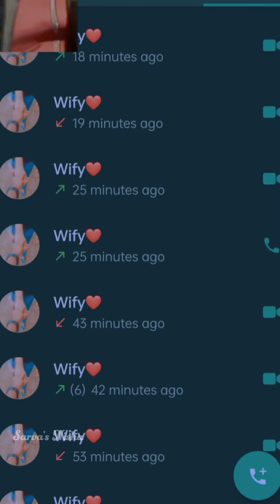Leaving😭💔My Love💋on videoCall📱in Flight after FirstMeetup of LD|Feeling cry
Hi Everyone !!!👋
This is Sarva's Nisha
We are Long Distance Couple during the 7 years

Please Be With us Forever We Want Your Support Guys 😋

Our Mainly Videos for LDR Couple's. Its a new channel, So please support with us and dedicated to this videos for all Long distance Love  Couples❤️